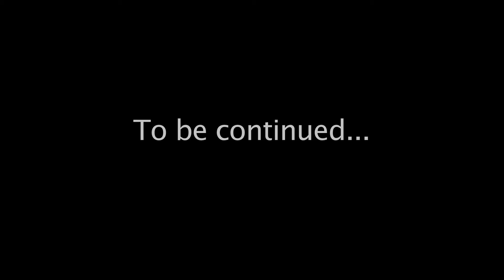Film 12 - Purgatory Part 1